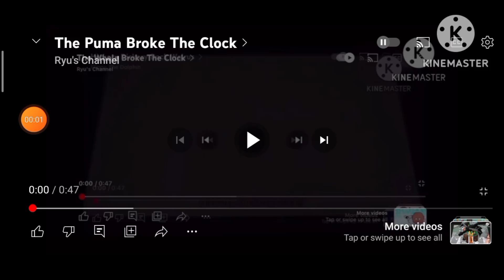The Giraffe Broke The Clock🦒